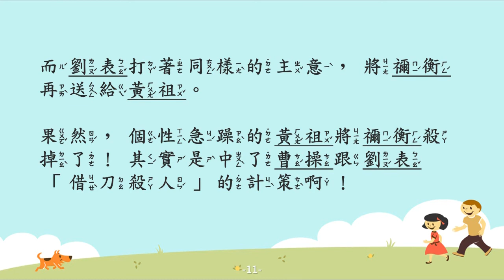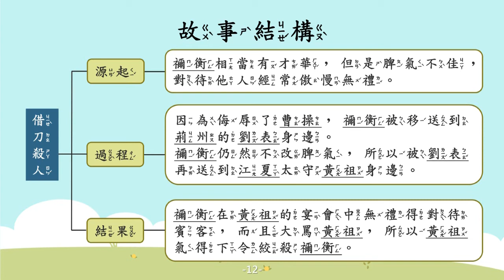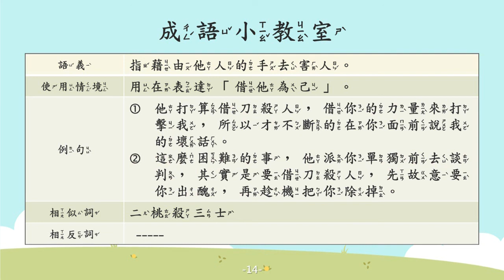借刀殺人【成語故事系列】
【借刀殺人】
指藉由他人的手去害人

【故事摘要】
禰衡是東漢末年的文學家，相當有才華，但是個性高傲，總是看輕他人且言行無禮。不過禰衡倒是與孔融有深厚的交情，孔融也很欣賞禰衡的才華。

有一次，禰衡因為孔融的推薦，而去與曹操見面，沒想到，禰衡卻穿著簡陋，在曹操的營帳外，大罵曹操。

曹操擔心若親自殺掉禰衡，會受到眾人的輿論，因此將禰衡移送到荊州的劉表身邊。但是，禰衡仍然不改脾氣，劉表覺得忍無可忍，便再將禰衡送到個性急躁的黃祖身邊。

黃祖與他的兒子黃射都相當佩服禰衡的才華，因此都對他很好。直到有一天，禰衡在黃祖的宴會中無禮對待賓客，並且辱罵黃祖，因此黃祖氣得下令絞殺黃祖。